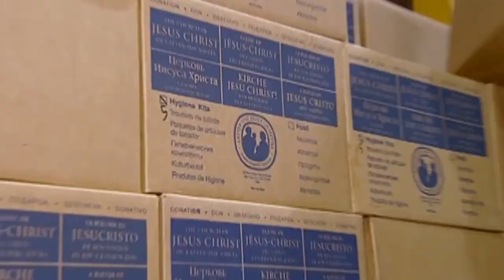With One Accord - Reyna Aburto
In order to reach our sublime destiny, we need each other, and we need to be unified.